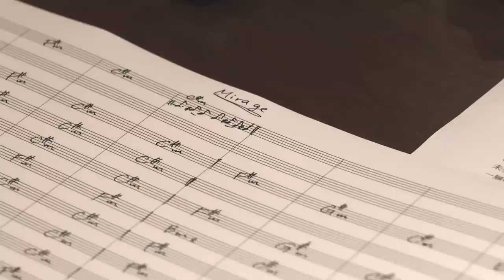Mirage Collective - “Mirage Op.3 - Collective ver. ” (Behind The Scenes)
Lyrics : YONCE, butaji
Arranged & Produced by  @stuts0623

Mirage Collective :
STUTS : MPC, Hand Claps, Audio Edit, Vocal Edit
YONCE : Vocal, Chorus, Hand Claps
butaji : Chorus, Hand claps
Ryosuke Nagaoka : Guitar, Chorus, Hand Claps
Hama Okamoto : Bass, Hand Claps
Hikaru Arata : Drums, Percussions
Yusei Takahashi : Rhodes, Piano, Hand Claps
Satoru Takeshima : Saxophone, Flute
Yusuke Sase : Trumpet
Masanobu Otagaki : Trombone
Anzu Suhara : Violin
Junpei Hayashida : Cello

Chorus Arrangement : butaji
Horn Arrangement : Satoru Takeshima
Strings Arrangement : Anzu Suhara

Recorded by Yosuke Maeda
Mixed by STUTS & Yosuke Maeda

[Video Credit]
Camera：Kento Sasaki, Ryo Watanabe, Sohei Katsuragawa
Edit：Kento Sasaki

[Lyrics]
あなたに巡り合い奇跡に触れて
鼓動はずっと強く走り出した
この道の先に悲しみが待っていようと
未来より　昨日より
一層燃え盛る魂

can't stop the fire

届きはしない月に手を伸ばし　もがく横顔
欲望の形をしたビルディング　歪なワルツだ

誰にだって口に出せないことがあって塞いでいる
自分で着けたリードを噛み切った獣

二人は近づくほど遠ざかって
日毎に孤独が深まっても
決めたことなんでしょ
どうでもいいことよ
傷ついた分　輝いたら
何もかもが新しい

信じたいんだ

忘れられはしないから　時が止まってしまった
宇宙の謎かけをふと　全身で理解するように

躊躇っている粘膜が楽しんだり悲しんだりしたら
指先が綻んで絡まり合ってく
求めていたのか求められていたのか、わからぬまま
触れたくて　もう止められない
消せない炎のよう

涙がこぼれるほどに抱きしめて
二人だけの世界で火を灯そう
夜が明けなくてもあなたがいるならば
どんな罪を背負い込んでも
生きてゆける
あなたに焦がれる胸を仕留めてくれ
灯された場所で誓い交わそう
あまりに強い火に身を滅ぼす異教徒
運命に返事はしないでよ
きっと下される裁き

信じたいんだ